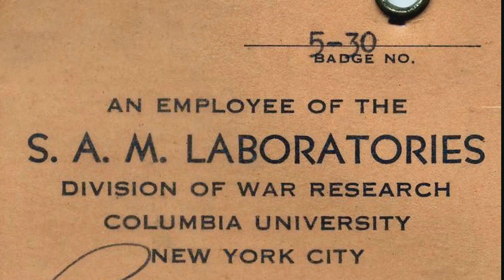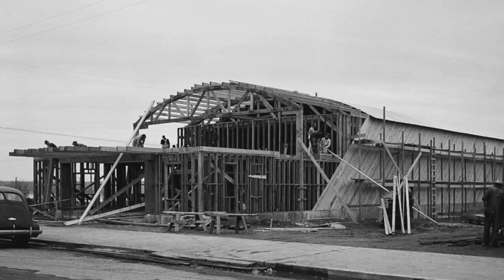In the Dark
As a top secret government initiative, the Manhattan Project operated on a “need-to-know” basis. Like many white workers, African Americans were not informed of the purpose of their work.

To view the full Ranger in Your Pocket series and the full transcript for this video, please